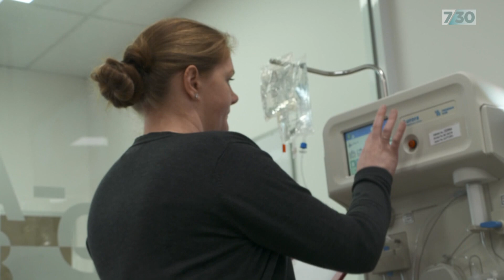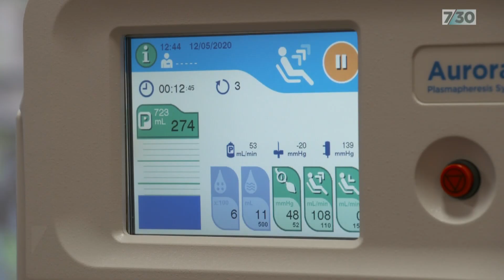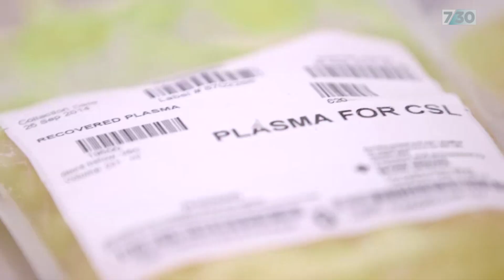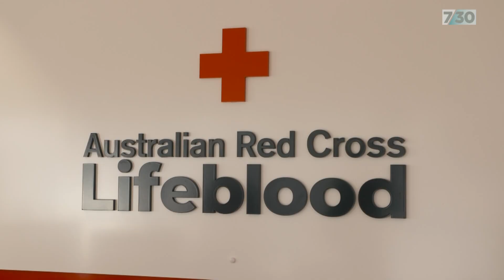COVID-19 patients' plasma helping with immunity research | 7.30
Medical researchers and biotech companies are gearing up for a trial that could help COVID-19 patients fight off the virus using someone else's antibodies. Alongside the race to develop a vaccine to prevent people contracting the virus in the first place, scientists are also working on ways to boost patients' immune systems to speed recovery.